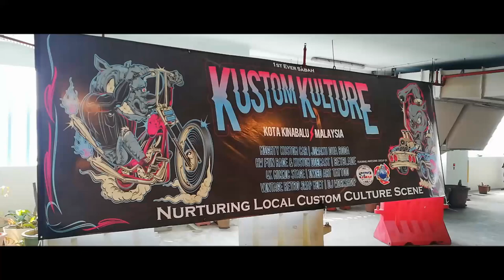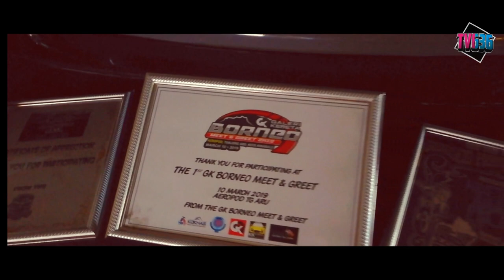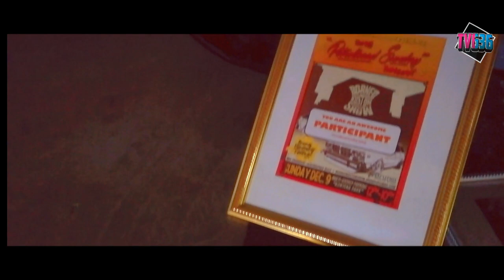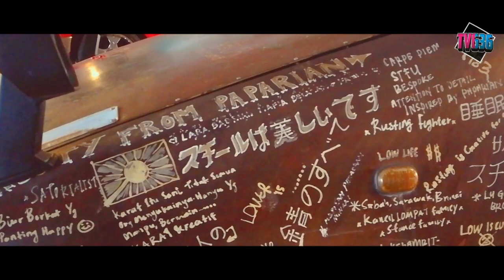Kustom Kulture Kota Kinabalu Malaysia | Dua Roda | Oceanus KK | Custom Culture 2019 | TV636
Kustom Kulture yang julung kalinya diadakan di Sabah, berlansung di Oceanus Kota Kinabalu pada 28 dan 29 September 2019 memang gempak dengan kehadiran peminat dua dan empat roda tempatan dan antarabangsa. Dihiburkan dengan kehadiran kumpulan kumpulan muzik dan tidak ketinggalan peminat hot wheel juga turut memeriahkan program ini. Ini adalah secebis rakaman hari pertama program. Memang gempak.. Tahniah kepada penganjur